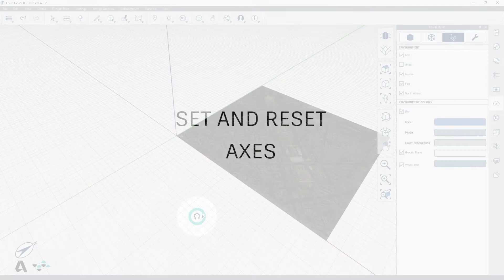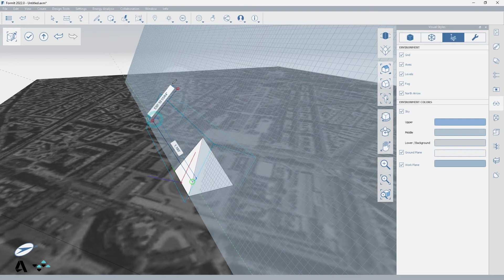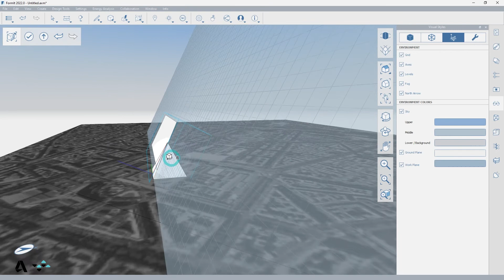1.13 FormIt Snippets - Set and Reset Axes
This video covers how to set and reset axes in FormIt.